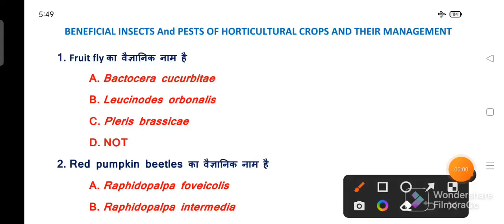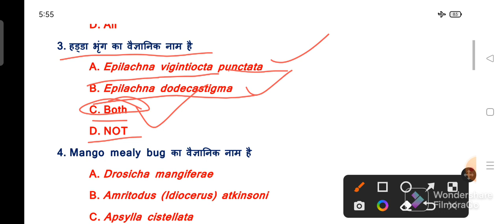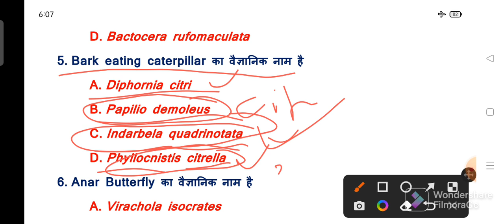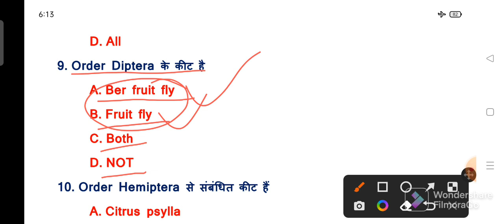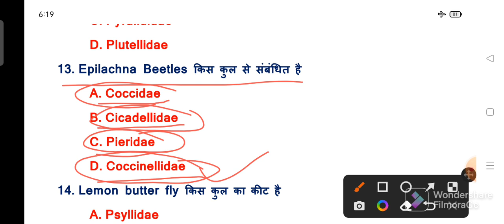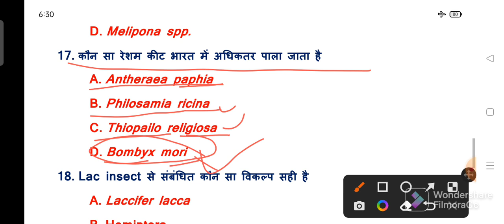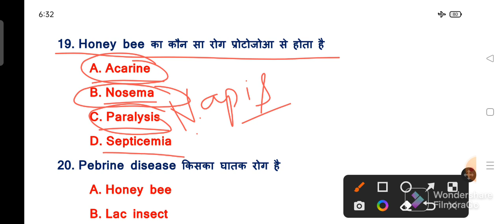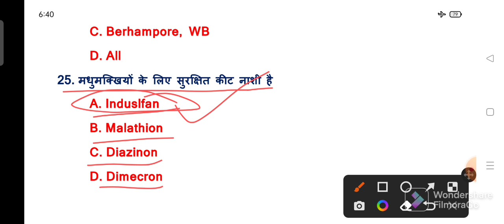Beneficial Insects and Pests of Horticultural Crops and Their Management || B.Sc.(Ag) 6th Sem|| MCQs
Hello friends

In this video lecture Some important MCQs type Questions are mentioned regarding to Beneficial Insects and Pests of Horticultural Crops and Their Management Subject .

This video lecture is very helpful for B.Sc. ( Ag . ) 6th semester Students .